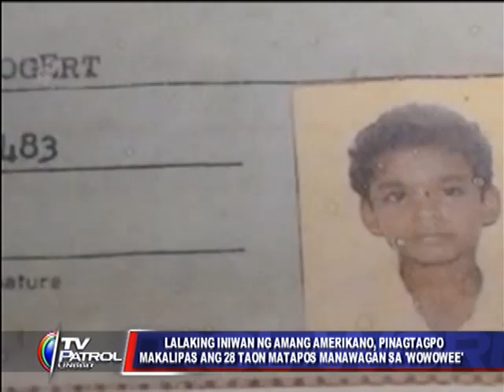TV Patrol: Son, father meet after 28 years through "Wowowee"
Pagkatapos ng panawagan niya nung isang taon sa "Wowowee" nagkita na si Barry Bogert Jr. at ang ama nitong si Barry Bogert Jr. pagkatapos ng di pagkikita ng 23 years. Nakatira na ngayon sa Seattle si Bogert Jr. at balak na niyang dalhin ang kanyang fiance at dalawang anak upang mabuo muli sila ng kanyang pamilya.